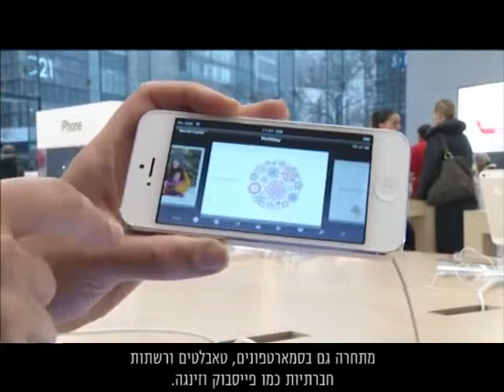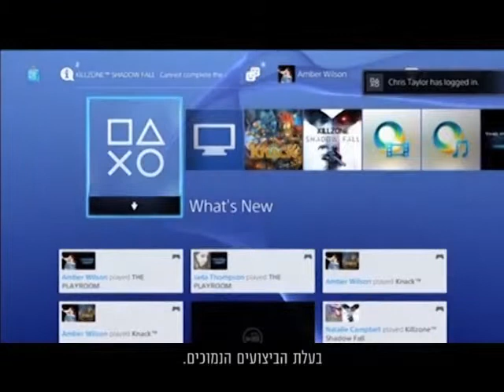גיימרים, היכונו: סוני פלייסטיישן 4 על המדפים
על רקע תחרות קשה, מכירות חלשות ולחץ מצד משקיעים משיקה סוני את הדגם החדש של פלייסטיישן.